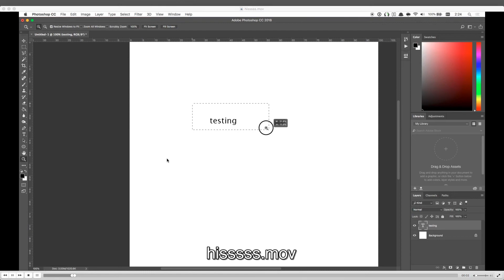Talon Voice - VLC Controls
Demonstrating VLC controls using the latest private Talon beta (this does not use Dragon).
Mic: DPA d:fine cardioid